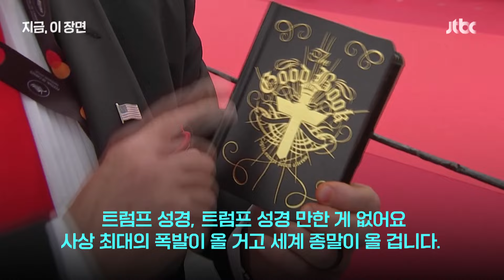"니가 왜 거기서 나와~" 칸 레드 카펫에 트럼프가?｜지금 이 장면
2024 프랑스 칸 영화제 경쟁 부문에 진출한 이란 알리 압바시 감독의 작품 '어프렌티스'. 1970~80년대 도널드 트럼프 미국 전 대통령의 젊은 시절을 그린 영화로, 미 대선을 앞두고 경쟁작 가운데 가장 주목받고 있습니다. 그런데 칸 영화제 '레드카펫'에까지 트럼프 전 대통령이 나타났다고 합니다. 과연 어떻게 된 일일까요? '진짜' 트럼프 전 대통령일까요? 함께 보시죠.